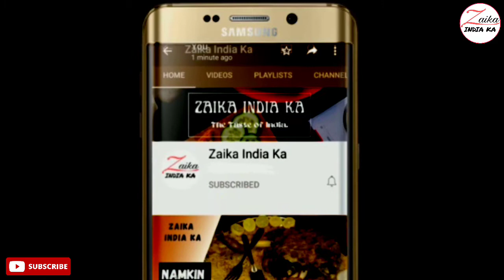Haleem Recipe | हलीम रेसिपी | Hyderabadi Mutton Halim | Daleem Recipe | Khichda | Zaika India ka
Randeri haleem soup recipe
World famous hyderabadi mutton halim recipe
Haleem recipe in hindi
haleem / daleem kaise banaye